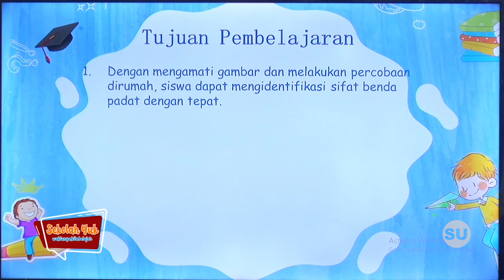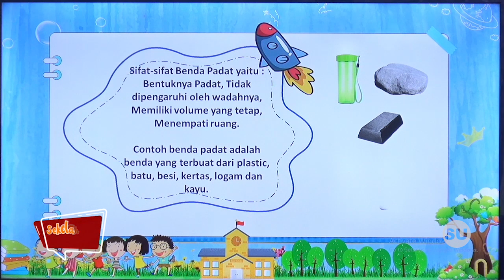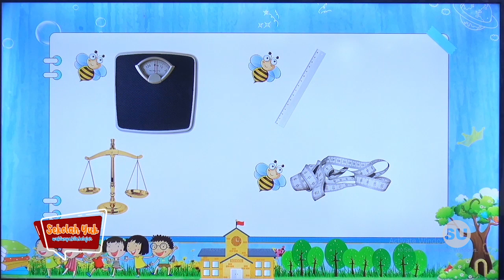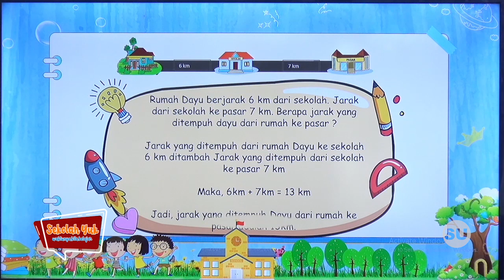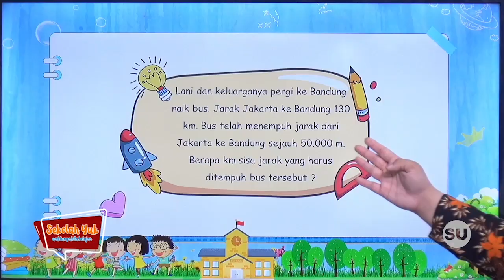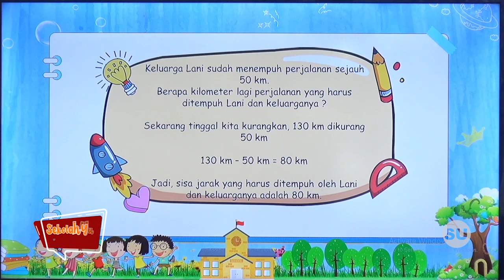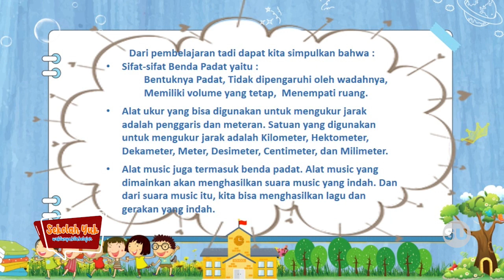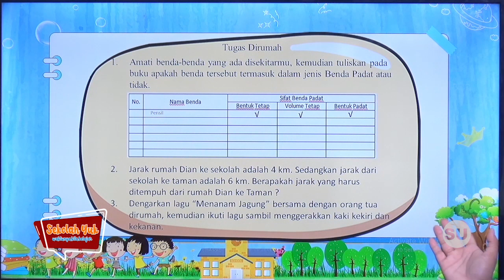Kelas 3 - Wujud Benda Bagian 3 (EPS 12 Rabu 30 September 2020)